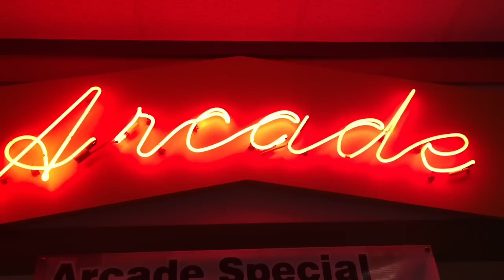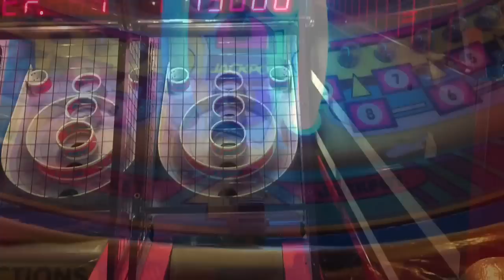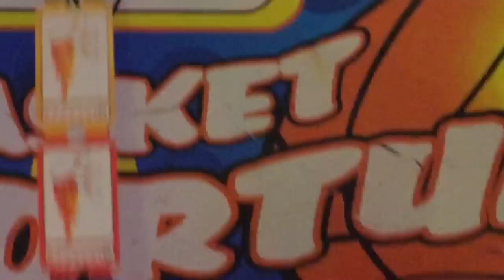Arcade Fun with Thomas & Friends Minis - World's Strongest Team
Are you ready for another Thomas and Friends Mini trip? This time the Thomas & Freinds Trackmaster engines are competing to have 4 minis go on trip to the arcade with tons of coins to spend. The minis get to play air hocky, skiball, and all kinds of super cool games. Watch them win so many tickets you will be amazed! Tons of fun in this video!

Thomas and Friends Minis Beach Vacation- Thomas and Friends Team Engine Competition